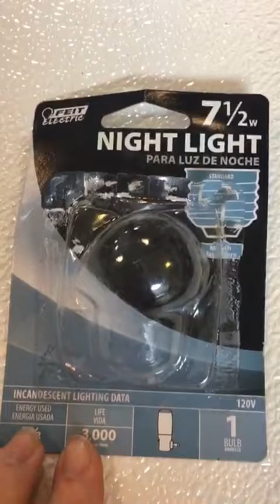DIY Hummingbird feeder warmer